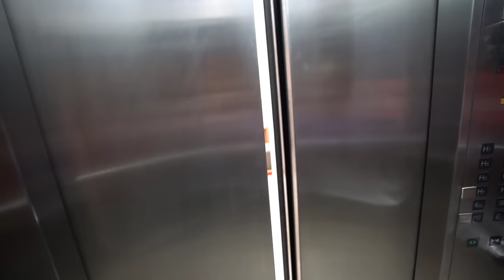¡NUESTRA NUEVA MANSIÓN del TEAM LEYENDA 2021! *VIDEO SIN EDITAR* - [ANTRAX] ☣